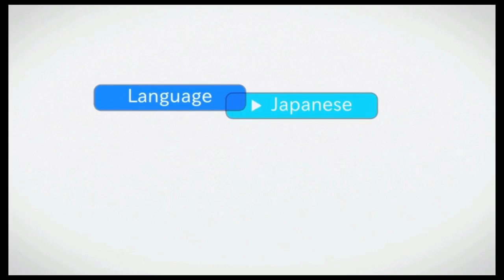NeoXtreme Plays - Sword Art Online Hollow Fragment - Episode 63